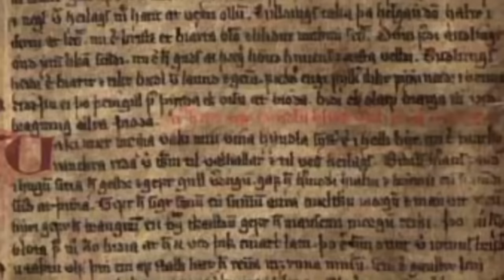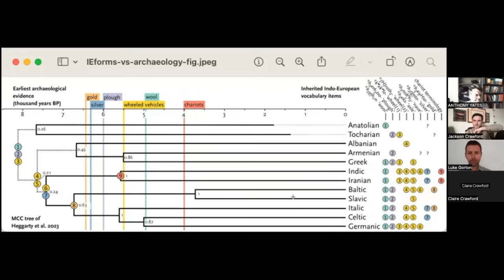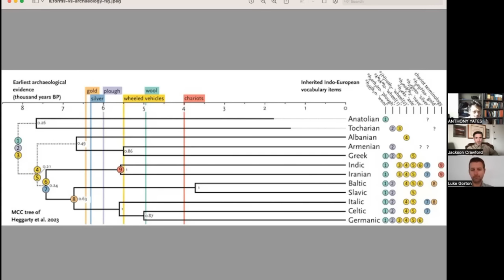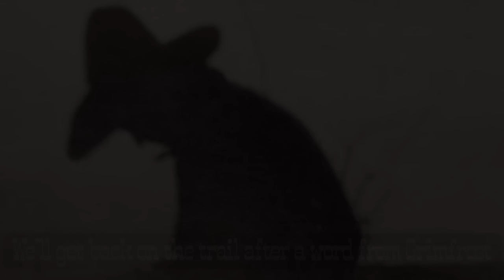Indo-European News (12/2023) with Prof. Tony Yates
Professor Tony Yates and Dr. Luke Gorton (@wordsafari4611) return for a dive into the three hosts' readings in Indo-European studies from the last month in December 2023.